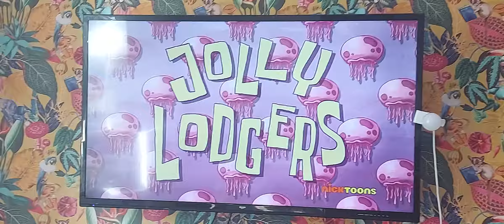Spongebob - Jolly Lodgers Title Card (Nicktoons UK airing)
i can't be bothered uploading spongebob title card stuff anymore because it's just boring as hell like what's the point

also there's lots of background noise because this was recorded in a friend's house